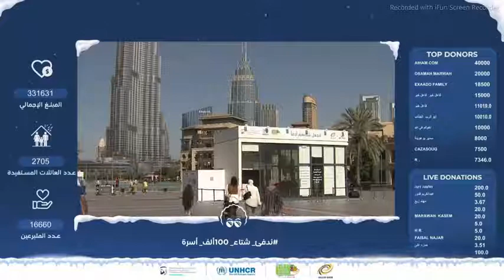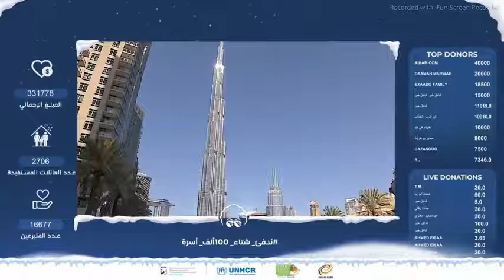افضل لحظات في حملة متابعين ابوفلة الخيرية